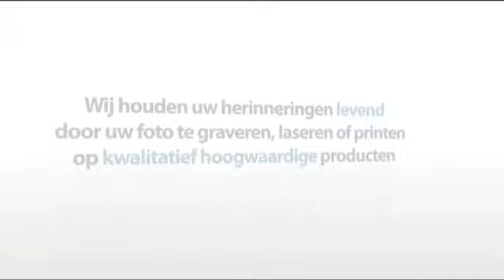Hanger (semi ovaal)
Wilt u een hanger (semi ovaal) graveren? Wij graveren uw hanger (semi ovaal)